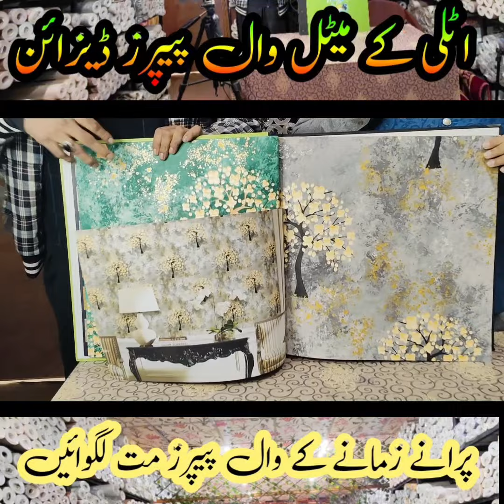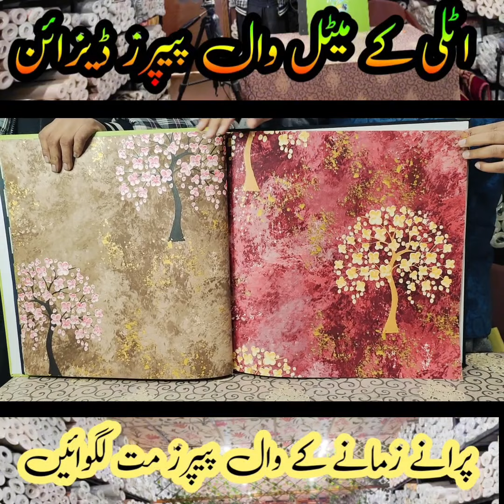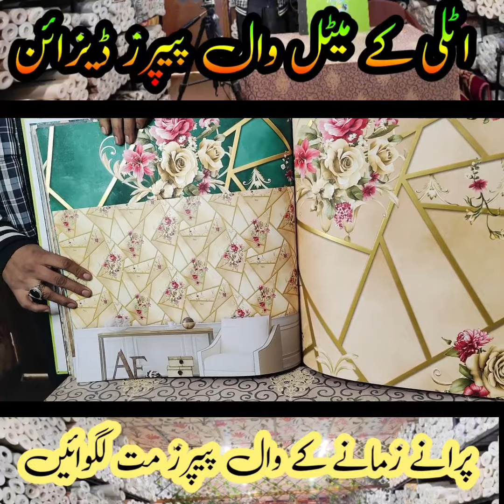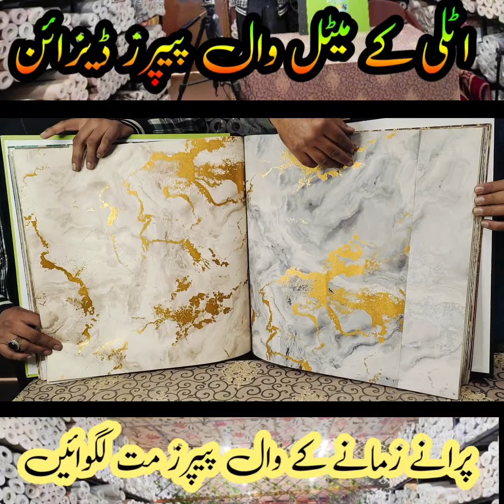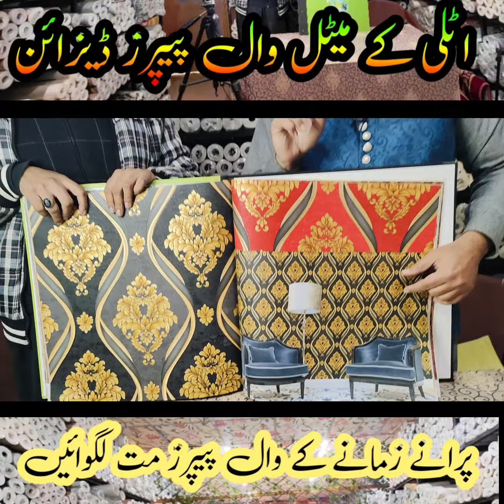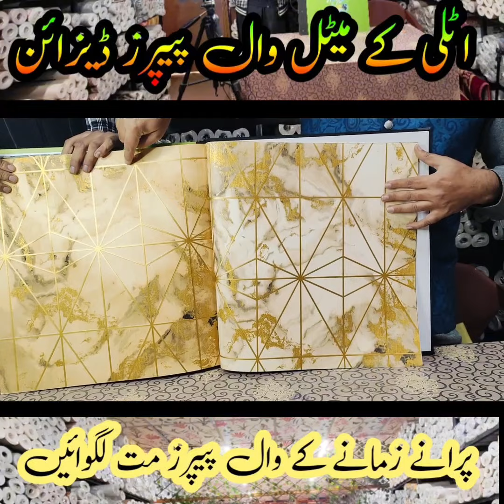Metal Coated Wallpapers | Catalog Mojito 2024 | @DubaiWallpaperHouse | Best Wallpaper Shop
Welcome to the Biggest Wallpaper Shop in Pakistan!

Explore our diverse range of high-quality products:
*-3D Wallpapers & Full Wall Pictures*
*-PVC & Wooden Floors*
*-Window Blinds & Curtains*
*-Artificial Grass*

*Thank you for choosing Dubai Wallpaper House.* Your satisfaction is our priority!